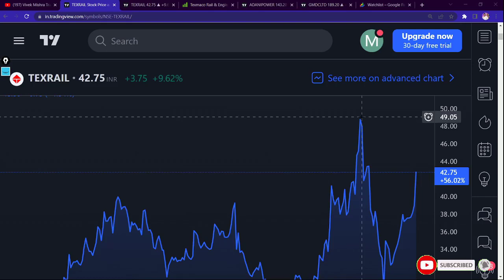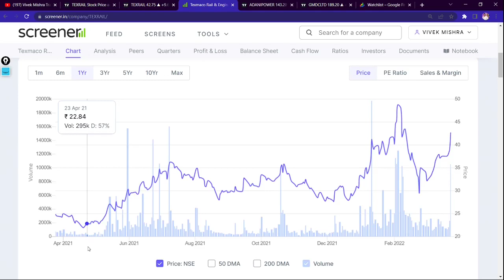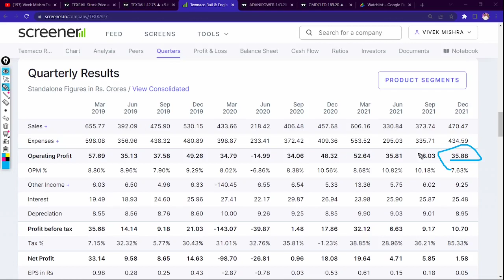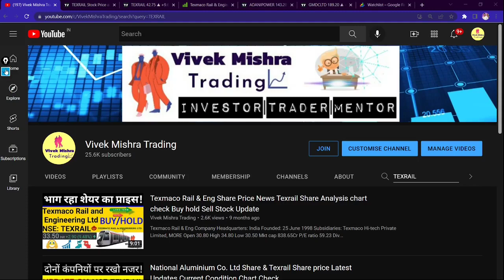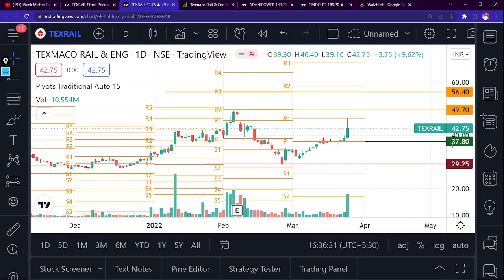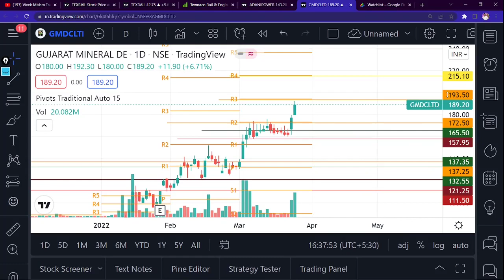Texmaco Rail & Eng Share Price News Texrail Share Analysis chart check Buy Update GMDC & ADANIPOWER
Texmaco Rail & Eng
Company

Headquarters: India
Founded: 25 June 1998
Subsidiaries: Texmaco Hi-tech Private Limited, MORE

Open 39.30
High 46.40
Low 39.10
Mkt cap 1.37TCr
P/E ratio 32.81
Div yield 0.21%
52-wk high 49.90
52-wk low 21.88

texrail share news,
texrail share latest news,
texrail share price,
texrail share news today,
texrail share analysis

TY :)

Grateful!😇